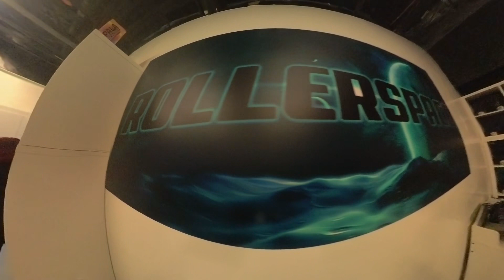ROLLERSPACE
We Got invited to attend in the grand opening of a new roller skating rink here in (4th Floor, LRT Caloocan Mall, 56 Rizal Ave Ext, East Grace Park, Caloocan, 1400 Metro Manila), and we got our GGJamFam with us to enjoy this very nice skating spot.
this place is very nice, the area is CLEAN!, all the crew and staff are NICE! the owner is super ACCOMODATING! the utilities are COMPLETE! with FREE UNLIMITED WATER for only 15 PESOS!
You can check their ratings on their rental skates on their facebook page @ Roller Space, try it here guys! ang hindi pumunta... PANGET!! hahaha